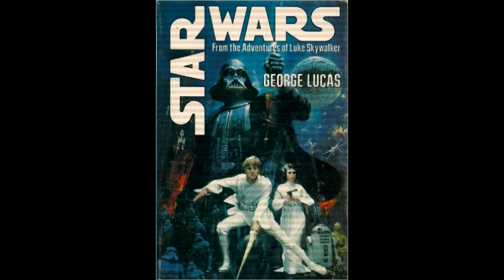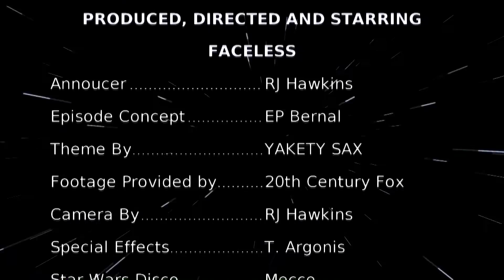Faceless Reviews Special Episode: Star Wars (1977)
After the last episode, we saw Faceless not being all too excited about the new Star Wars movie coming out this week. Will he have a change of heart after this unscheduled review? Here is a special episode (and a prelude to The Force Awakens Review) where we go retro and see what it would have been like if Faceless and RJ were in the 70's reviewing the first Star Wars movie, released on 25th of May 1977. Far out man.